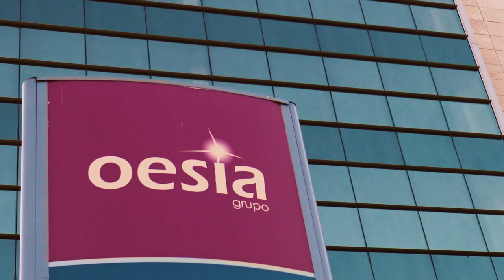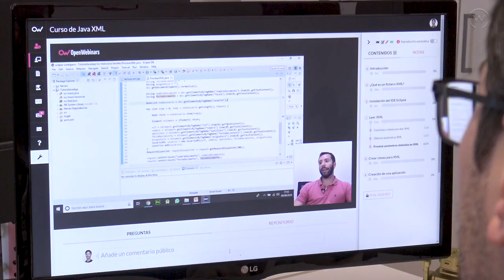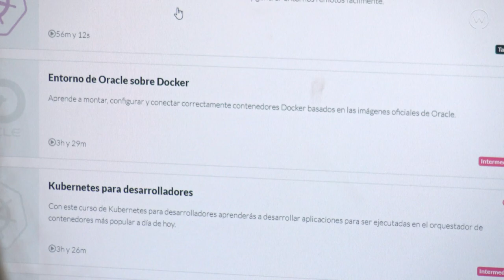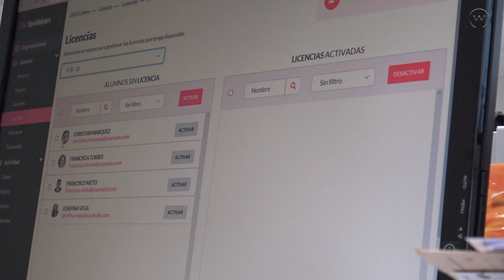Caso de Éxito: Cómo Grupo Oesía ha cubierto el 75% de la Formación IT de su equipo en 6 meses.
Grupo Oesía es una gran multinacional española dedicada a la ingeniería industrial y digital. Con más de 3.200 profesionales, desarrollan proyectos para clientes de 25 países de Europa, América y Asia.

A lo largo de más de 45 años de trayectoria, innovan en productos y servicios que benefician a más de dos mil millones de personas de todo el mundo en sanidad, seguridad, ciberseguridad, aeronáutica, bancas, telecomunicaciones… Todo bajo el propósito de contribuir para lograr un mundo mejor, más eficaz y seguro.

🗣️ Hablamos con la Directora de Talento, Marta Farjado y con Carlos Boto, Gerente de Desarrollo de Software, para saber cómo Grupo Oesía ha logrado un equipo tecnológico competitivo capaz de asumir los retos y las demandas de sus clientes.

“Uno de los principales retos de Grupo Oesía es impulsar las carreras profesionales de nuestros equipos, un pilar fundamental para fidelizar y desarrollar el mejor talento”.

Y con este objetivo, nos preguntamos: ¿Cómo podríamos contar con un sistema flexible en el tiempo y accesible para un equipo deslocalizado? 🤔

Descubre cómo Grupo Oesía ha cubierto la formación IT de un equipo de más de 3.000 profesionales en 6 meses